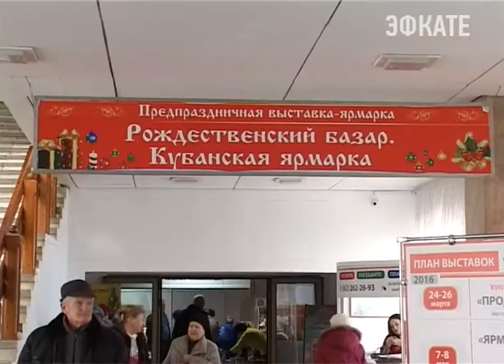Рождественский Базар открылся в Сочи. Новости Сочи Эфкате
Площадкой предпраздничной выставки-ярмарки стал гранд-отель «Жемчужина». С 17 по 20 декабря жители и гости курорта могут по выгодным ценам приобрести новогодние подарки и аксессуары, а также продукты к праздничному столу.
Сочи. Новости.
Телеканал Эфкате.